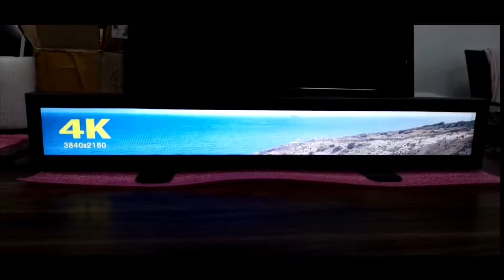Smart Shelf LCD Screens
Our Smart 4K HD Video Shelf Screens are design to give a more sophisticated visual branding of your products, companies have spent huge sums of money invested in slick visual marketing of their products but marketing on a shelf is a boring tag with a price, utilising exisiting brands marketing videos you can play video on these slim screens with prices added to catch the attention of potential customers. Two versions of our Smart Shelf Screens one where you can upload images and video directly via WIFI or upload via a USB drive.